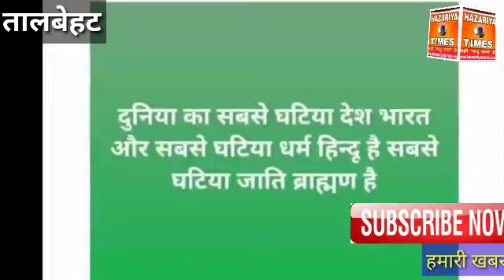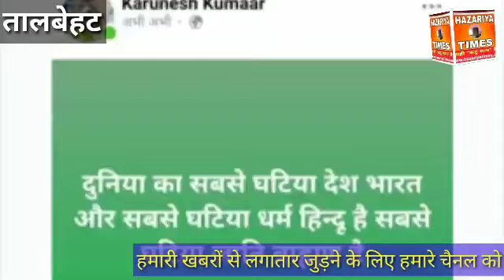दुनिया का सबसे घटिया देश भारत, सबसे घटिया जाति ब्राह्मण~मर्दन सिंह इंटर कॉलेज में ऐसी टिप्पणी की गई-